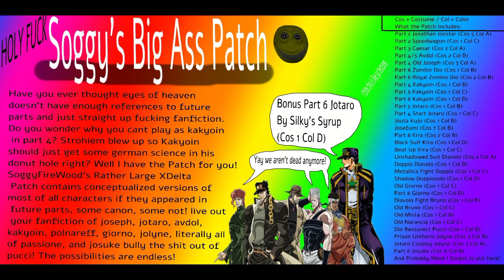ТЕСТИМ МОД НА JOJO EYES OF HEAVEN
⬆️[DOWNLOAD PATCH]⬆️

Фух, вроде все ссылки оставил.

Чаще заглядывай в описание, тут много интересного

Мои паблики в вк

Паблик с адекватными, нормальными, неспизженными мемами, с любовью из Поместья Джостаров